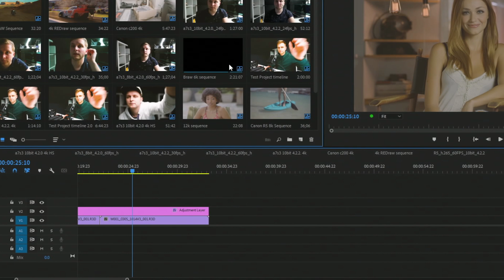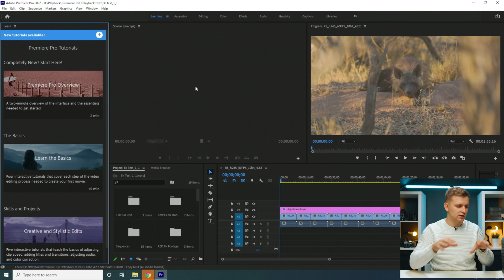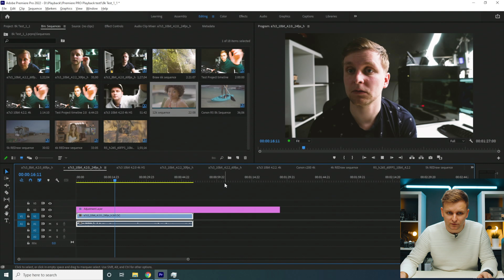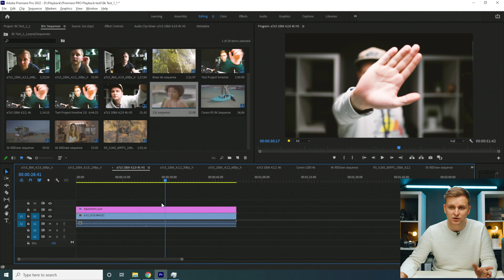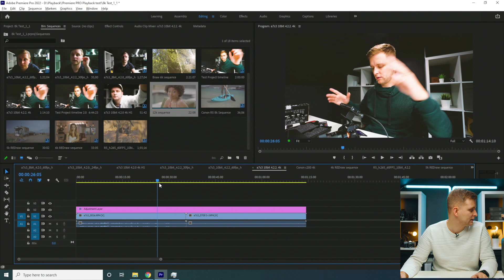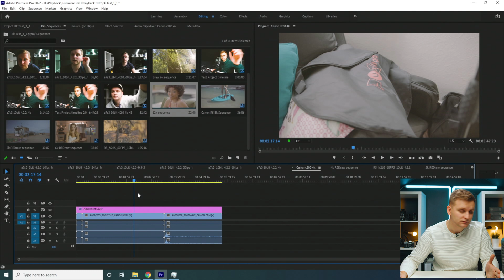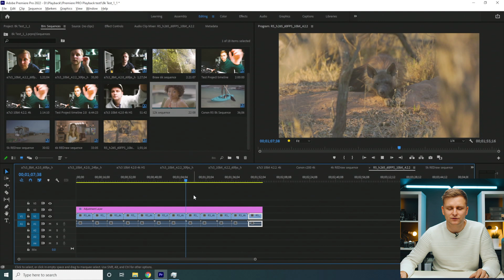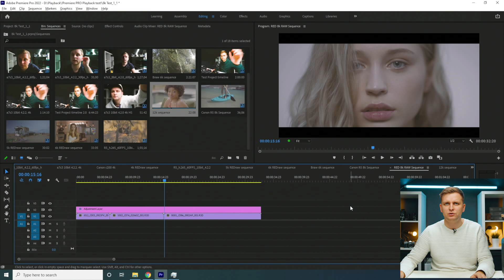BEST Mini PC for Video Editing? 🤔 | Zotac Magnus One Mini PC In Premiere Pro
Zotac Magnus One is SMALL, but is it any good for video editing?

👉Spice Up & Speed Up your Video Workflow With Motion Array

✅Get The Zotac Magnus One w/ RTX3070 [Paid Link*]
[Paid Link*]

I Used this RAM & SSD:
Teamgroup Zeus RAM
Teamgroup Cardea Z440 1TB SSD

- (Amazon) Paid Link*

Video produced by Lauri Pesur
GEAR USED IN THIS VIDEO:
AUDIO:
-Best cheap Rechargeable Batteries

-SD Cards for A7s III I'm using (cheaper)
-Super Small SSD for A CAM

STABILISATION:
-My Cheap Tripod
-MY CHEAP A Cam tripod

LIGHTS:
-Fav Pocket RGB Light
-The Fire effect light
-Best Ringlight to buy

0:00 Intro
1:31 First Impressions & Unboxing Vid
1:47 Premiere Pro Version
2:12 Premiere Pro Pugetbench Benchmarks
3:00 4k 60FPS 8-bit 4.2.0 h.264
3:53 PSU Coil Whine
4:12 4k 24FPS 10-bit 4.2.0 h.264
4:38 4k 50FPS 10-bit 4.2.0 h.265
5:30 4k 30FPS 10-bit 4.2.2 h.264
6:40 4k 60FPS 10-bit 4.2.2 h.264
7:25 4k 25FPS 10-bit 4.2.2 h.264 & All-I
8:17 CANON RAW 4k 60FPS [C200]
9:13 4k RED RAW
9:35 4k 60 FPS 10-bit 4.2.2 h.265 [Canon R5]
10:47 5k RED RAW
11:09 6k RED RAW
11:21 6k BRAW [Black Magic RAW]
12:06 Higher Codecs...
12:20 Conclusion